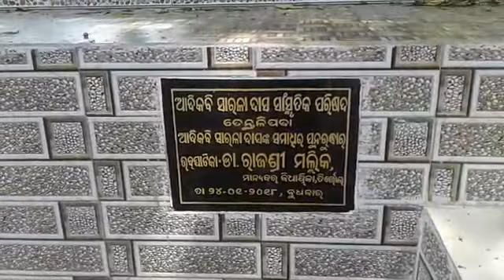ADIKABI SARALADAS SANSKRUTIKA PARISAD ACTING PRAVAT & PRASANT PARIJA(3)